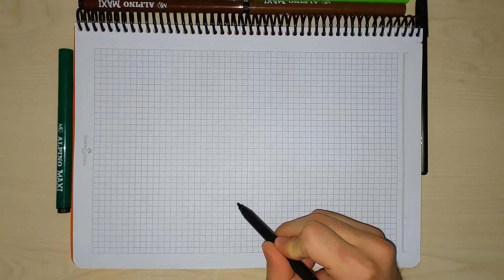How to Draw Avocado - Easy Avocado Drawing - Handmade Pixel Art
Hi pixelers, Welcome to your Artverse channel. Today we will draw Avocado, as well as handmade.

Hello to all of you from Artverse channel. In my channel, I mainly focus on handmade pixel art, how to draw pixel art, how to draw step by step, how to draw, pixel art and easy pixel art. If you like handmade pixel art videos, you can watch my videos.